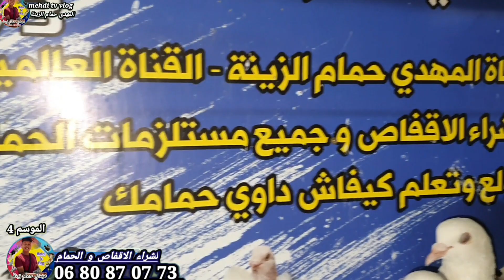إرسال 6 حمامة لاحم فرنسي إلى مدينة وجدة